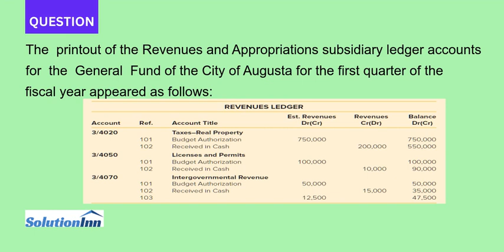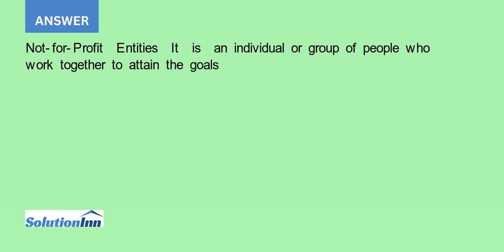The printout of the Revenues and Appropriations subsidiary ledger accounts for the General Fund o...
The printout of the Revenues and Appropriations subsidiary ledger accounts for the General Fund of the City of Augusta for the first quarter of the fiscal year appeared as follows: RequiredAssuming that this printout is correct in all details and ...